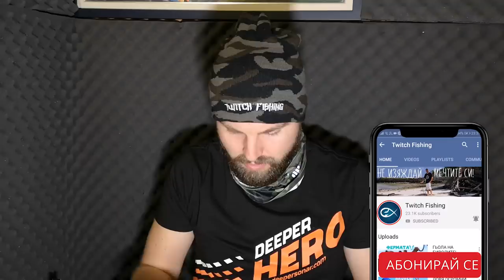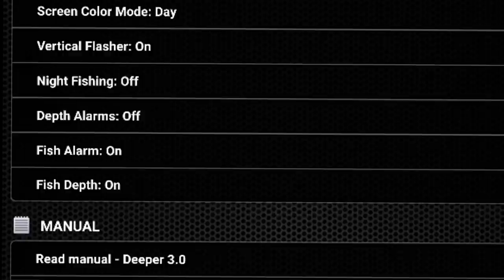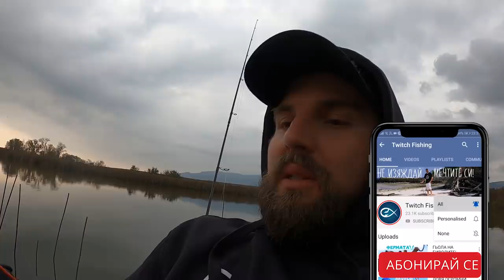Риболов на ЩУКА с DEEPER CHIRP UNBOXING и ТЕСТ